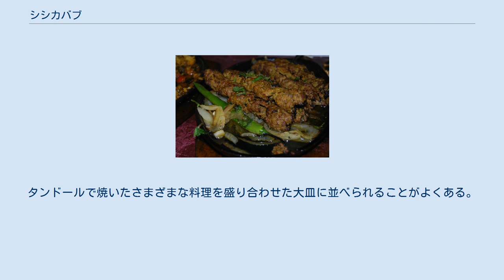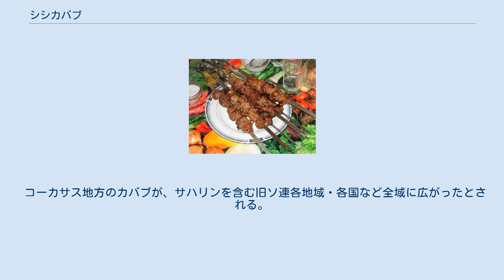シシカバブ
シシカバブにオルゾのピラフ、タマネギ、トマトなどを添えたもの シシカバブは、ぶつ切りにした肉の串焼き料理の一つ。
中東を中心にアジア全域で食べられている。
シシ(şiş)はトルコ語で串の意、カバブはもともとロースト肉(כבבא)を意味する古代アラム語である。
 カバブ（ケバブ）は異なる広範な肉料理の総称であり、串焼きのカバブは「串」を意味する語を付して、トルコではシシュ・ケバブ (şiş Kebabı)、ウイグルではジク・カワープ (زىخ كاۋاپ)、アラビア語圏ではシーシュ・カバーブ (شيش كباب)、インドではシーク・カバーブ (सीख़ कबाब, سیخ کباب, sīkh kabāb)と呼ばれる。
キルギスのドンガン語ではチエンチエンロウ（чянчянжу、簽簽肉）と意訳して呼んでいる。
似た料理に、コーカサス地方のシャシリクがある。
 日本では、インド料理のシークカバーブが早くに紹介され、それがトルコ風に訛った「シシカバブー」という名前で親しまれてきた。
近年、トルコ料理としてのシシュケバブが紹介されるにつれ、もともと同じ料理だが調理法の異なるシークカバーブとシシュケバブが混同されている。
 串焼きのカバブの標準的なサイズは各地で差があり、日本の焼き鳥程度の20cm程度の串を使う地域から、40cm程度の剣のような串を使う地域もあれば、クチャ県の1m近い巨大な串を使う例まである。
 鶏肉のシシュケバブ 羊肉のシシュケバブ アゼルバイジャン、トルコなどのイスラム教国の場合、一般的には羊肉が使われる(kuzu şiş)が、牛肉や仔牛肉(dana şiş)、メカジキ(kılıç şiş)、鶏肉(tavuk şiş)を使ったものもある。
トルコでは、シシュケバブとそれに添える野菜は通常同じ串でなく別々に焼かれる。
 ヒンドゥー教徒が多いインドでは、ムスリム専用食堂など一部の場を除いてシークカバーブに牛肉が使われることはなく、もっぱら羊肉や山羊肉が使用される。
ほか魚や鶏肉のシークカバーブもあるが、羊のものに比べればあまり一般的ではない。
 シークカバーブ（パキスタン） パキスタンのシークカバーブは、スパイスを加えた挽肉の串焼き料理。
タンドールで焼かれ、チャツネやミントのソースが添えてあることが多い。
タンドールで焼いたさまざまな料理を盛り合わせた大皿に並べられることがよくある。
ドネルケバブと同じようにナンに挟んで食べることもある。
シークカバーブはパキスタンの伝統食としての役目を担っている。
 イランの国民食は、角切りにしたヒレまたはサーロインを串に刺して焼いたキャバーベ・バルグ (کباب برک kabāb-e barg) または味つけした挽肉を串に巻いて焼いたキャバーブ・クービーデ(کباب کوبیده kabāb kūbīde) をチェロウ (جلو chelow) という白いピラフの上にのせて食べる「チェロウ・キャバーブ」である。
 シャシリク シャシリクは中東欧、コーカサス、中央アジア、北アジアなどで広く食される肉の串焼き料理。
「シャシリク」はクリミア・タタール語からの借入語で、「串刺しにしたもの」を意味する言葉が変化したもの。
シシカバブの「シシ（アゼルバイジャン語: şiş、トルコ語: şiş、串）」と同根語である。
 コーカサス地方のカバブが、サハリンを含む旧ソ連各地域・各国など全域に広がったとされる。
シャシリクに用いる肉はもともとは羊肉（ラムやマトン）の腎臓や肉であったが、牛肉、豚肉、鶏肉、さらにはチョウザメなどの魚肉まで、さまざまな肉類で、地方ごと、あるいは宗教や伝統に応じて食べられている。
 酢やワイン、オリーブ・オイルなどを混ぜたものに、ニンニク、タマネギ、黒胡椒、クローブなどの香辛料やハーブ、塩などを調味料として長時間漬け込んだものを用いる。